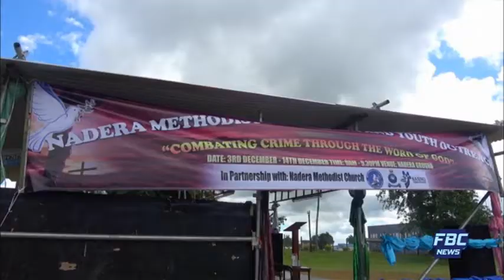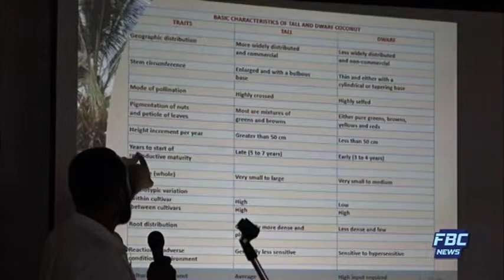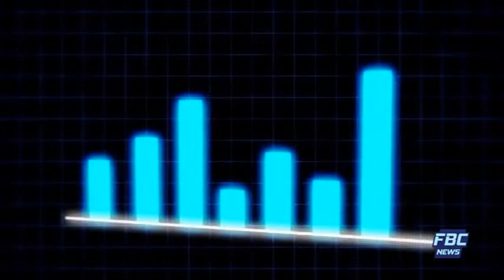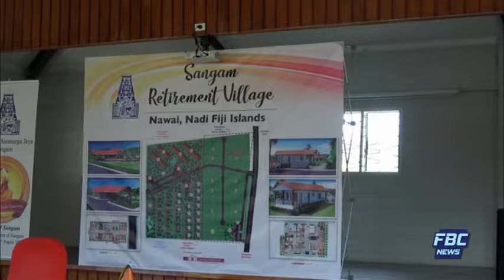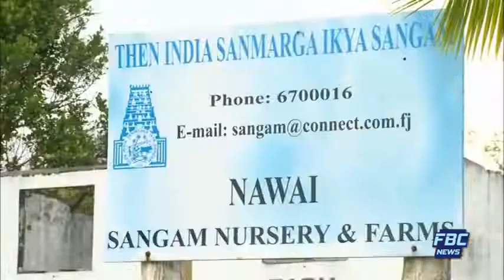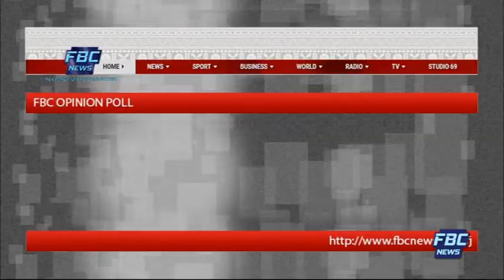7pm News - 05 December 2019